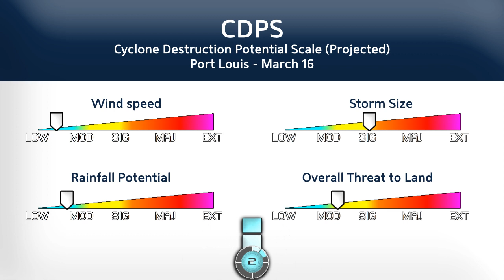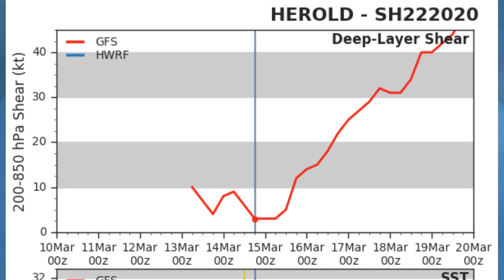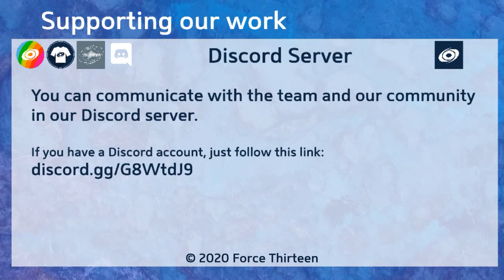Herold at hurricane strength - 7am MUT March 15, 2020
Cyclone Herold continues to drift slowly along the coast of Madagascar, but is now finally starting to move away from the island and towards the Mascarenes. The storm has intensified to reach Category 1 status on the Saffir Simpson Scale, with further intensification expected today. The storm is expected to peak as a Category 3 in the next two days before reaching Mauritius, where Class I warnings are now in effect.

Whilst models indicate that Mauritius will receive less rainfall, the track forecast remains uncertain and slight deviations could result in much larger amounts of rain, along with hurricane force winds on Monday and Tuesday.

Thanks to SaladSports, Cyclone Freak, Dr Creepeer, TheCmedlin and Typhoon Michael for being our best Ultimate Fans! You can join them by clicking the join button above the description or by going